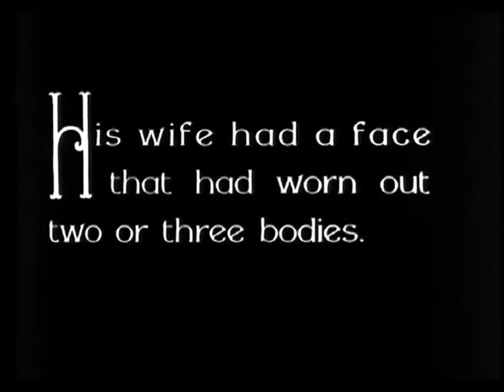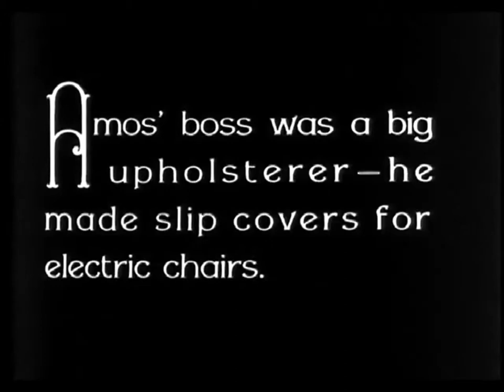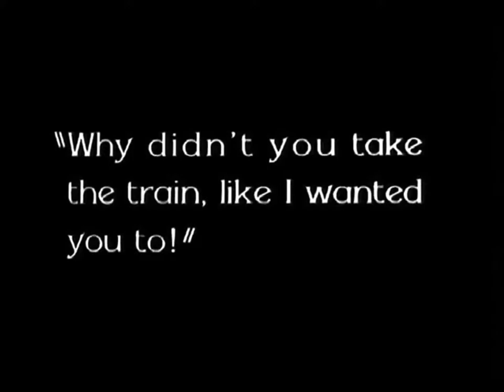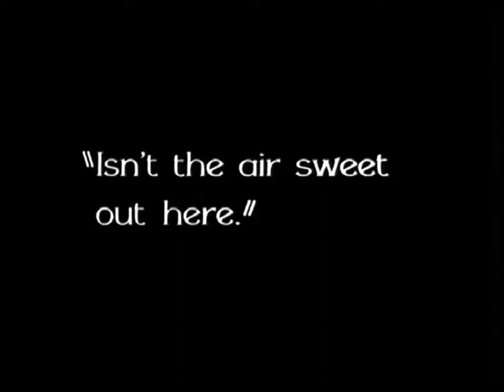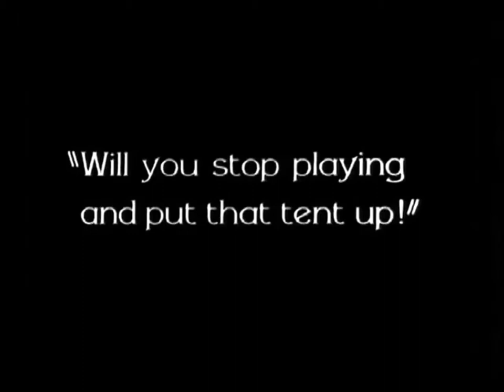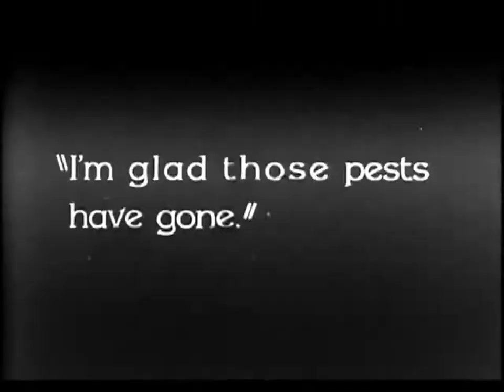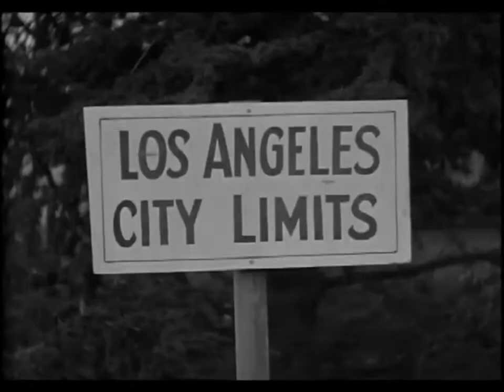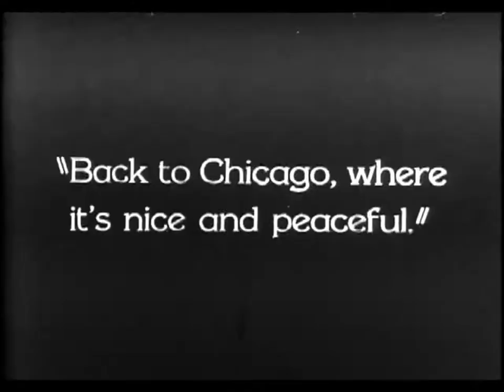Ben Turpin - The Cockeyed Family(1928)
Today,September 19, 1869, 150 years ago, Ben Turpin was born.I am proud that I was destined to be born on the same day as this great comedian!See also another fun family trip And more